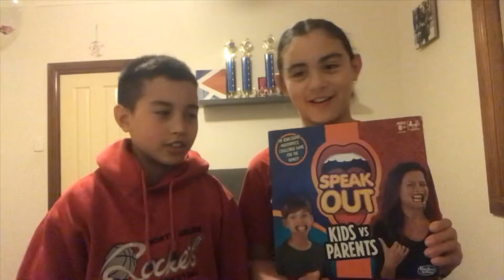The Speak Out Challenge BRO VS SIS *funny*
Hey guys this is a Speak Out Challenge that Jayden and I played together. It was very funny and hard and we hope you think so too.

We haven’t posted anything on a long time so we hope you enjoy this video!!!